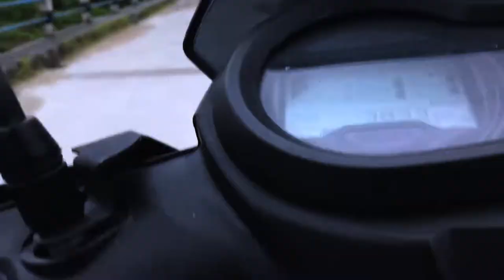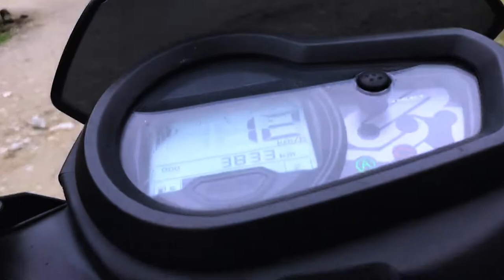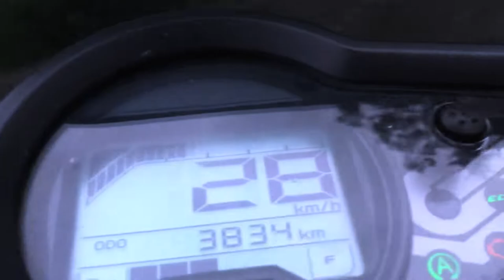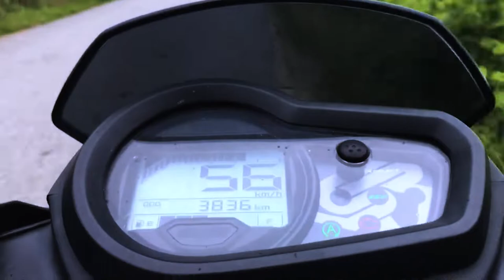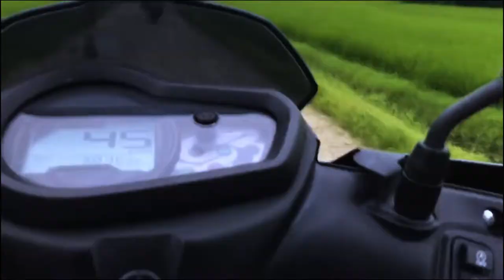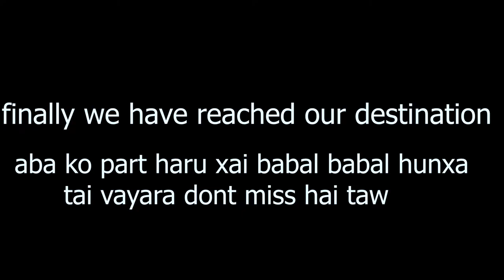300 Subs Special 🤪🎉II Vlog!! in the context 😆@BM Spookey ..